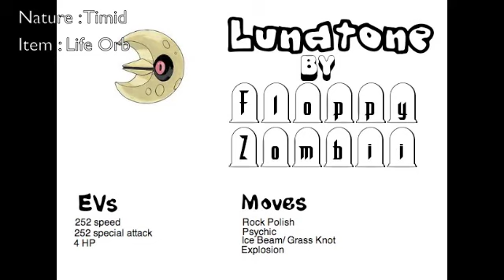JAFFA CAKE novelty set :)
this is just me explaining EVs and move for my lunatone, better known as Jaffa Cake
i know every NU youtuber and their gran do this but yh i think its a ool set so i thought id upload it :)
PEACE